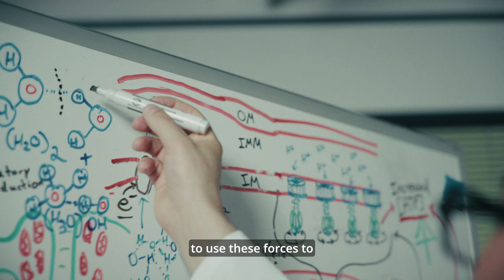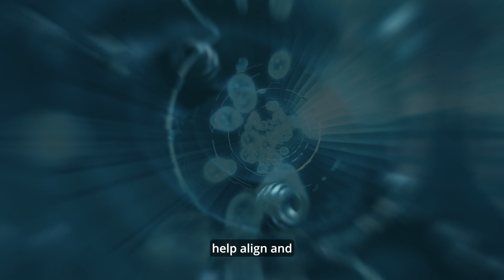ARK Crystals - Discover The Science Behind ARK Crystals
Discover the Science Behind ARK Crystals | A Message from William Brown & Sarah Amne

Join William Brown, Director of Biophysics Research at ARK Crystals, and Sarah Amne, CEO of Advanced Resonance Kinetics, as they share the groundbreaking science and inspiration behind ARK's resonance-based technology.

Driven by a deep curiosity about the hidden forces of nature, William explores how advanced physics is being applied to create tangible solutions for improved wellness. At ARK Crystals, the mission goes beyond theory—we're engineering real-world technologies that make a real difference.

Sarah Amne speaks to the emotional impact of this work, sharing how resonant technology has touched countless lives by bringing greater peace and wellness.

What is the ARK crystal? It's a precision-engineered system that interacts with the quantum vacuum to generate coherent vibrational fields that help align and balance biological systems. Imagine the spiraling vortex of water in a draining bathtub—that's how ARK crystals organize energy at the subatomic level.

This is more than just a crystal. It's a quantum technology that has harnessed the field of resonance to support a more energized, harmonious future.

🔬 Curious about the science? Inspired by innovation?
We invite you to be part of this transformative journey.